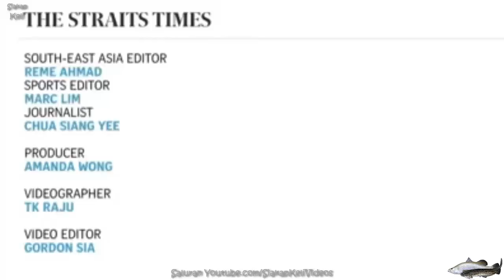Rakyat Patut Sembah Tuhan Bukan Sembah Najib - Temuramah Eklusif Portal ST Bersama TMJ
Tunku Mahkota Johor, Tunku Ismail Sultan Ibrahim mengkritik beberapa pemimpin menerusi satu temuramah ekslusif portal Straits Times(ST) baru-baru ini. (Johor, 29 April - Reuploaded)

ST menemuramah TMJ berkenaan pendirian beliau dengan keadaan politik di Malaysia dan di mana pendirian Johor tentang perkara ini.

Di dalam video tersebut, TMJ mengkritik mentaliti beberapa pemimpin dan juga kenyataan-kenyataan yang dikeluarkan oleh mereka.

"Kamu boleh tengok orang-orang yang mewakili negara saya?", tanya TMJ kepada wartawan.

"Saya tak ada rahsia mengenai perkara itu. Kamu boleh lihat mentaliti mereka, kenyataan-kenyataan yang mereka keluarkan

"Anda(pemimpin) sepatutnya sembah Tuhan dan berkhidmat untuk masyarakat, bukan sembah PM dan berkhidmat untuk masyarakat", tegas TMJ.

"Kemudian saya mula terfikir, Oh Tuhan, kita di tempat yang sama(Malaysia). Apa yang akan berlaku pada Johor di masa hadapan? Apa yang akan berlaku pada rakyat Johor di masa hadapan?", kata TMJ sambil berkata beliau berharap agar perkara ini berubah satu masa nanti.

"Jika saya tak boleh ubah apa yang berlaku di atas sana, saya lebih selesa perbetulkan beberapa perkara di sini ", sambung beliau lagi.

TMJ juga turut berkata mereka yang mencemuh inisiatif-inisiatif yang dilakukan oleh kerajaan Johor sebagai 'takutkan bayang sendiri'.

"Sejujurnya, ramai yang akan berkata, Ooo Johor akan datang dengan bank mereka sendiri, tentera mereka sendiri blablabla itu dan ini

"Saya rasa orang-orang ini adalah mereka yang takutkan bayang-bayang sendiri

"Kerana jika anda benar-benar membuat analisa dengan betul, kami cuma mahu memberi khidmat kepada rakyat dengan sebaiknya", kata TMJ

Crown Prince of Johor Tunku Ismail Sultan Ibrahim shares his views on the state of political affairs in Malaysia, and where Johor stands on this.

CREDIT: THE STRAITS TIMES